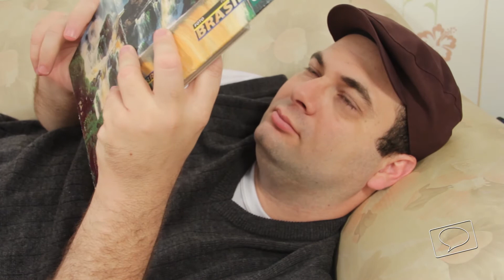PATÊ DE SALSICHA OU SARDINHA (RECEITA)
Essa é a receita de um patê que tem como pano de fundo a história real de uma foto inusitada!

Gostou do vídeo? Então clique em "Gostei" e favorite o vídeo, assim você estará ajudando o Canal a crescer. Obrigado!